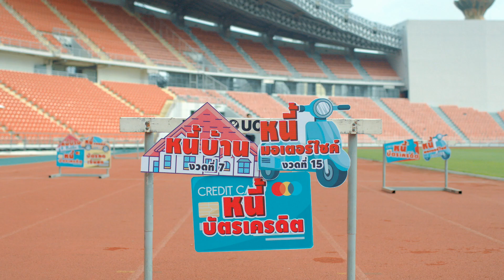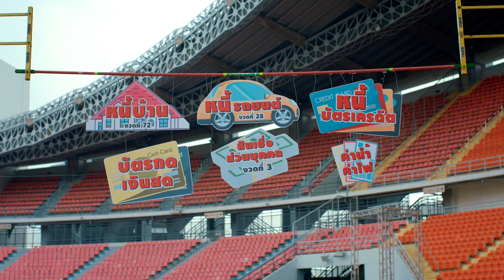อึด ฮึด สู้ | ขอบคุณคนไทย ที่คอยเสริมพลังให้กันในครอบครัว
ปีนี้อาจเป็นปีที่ยากลำบากสำหรับหลายครอบครัว บางครอบครัวต้องสูญเสียงาน รายได้ ความเข้าใจซึ่งกันและกัน เสาหลักของครอบครัวหลายคนรู้สึกกดดันและเครียดจากภาระต่างๆที่เพิ่มมากขึ้น แต่มาจนถึงวันนี้เราได้เห็นพลังครอบครัวของคนไทย ที่ยังจับมือกันมาตลอดจนถึงวันนี้ เราไม่ปล่อยมือกัน เราสลับปรับเปลี่ยนบทบาทกันได้  และ“เราเสริมพลังซึ่งกันและกัน” และนี่คือสิ่งที่พาทุกครอบครัวฝ่าฟันปัญหาต่างๆในปีที่ผ่านมา
เราอยากใช้โอกาสในช่วงก่อนสิ้นปีนี้.
ขอขอบคุณทุกคนที่ร่วมกันฝ่าฟันอุปสรรคต่างๆมาตลอดทั้งปี
ขอขอบคุณที่ทุกคนยังก้าวไปพร้อมกัน
ขอขอบคุณที่ทุกคนไม่สิ้นหวัง
ขอขอบคุณที่ทุกคนได้ใช้พลัง “อึด ฮึด สู้” อย่างไม่ท้อถอย

กรมสุขภาพจิต ร่วมกับ TERO MUSIC ขอใช้โอกาสนี้ในการขอบคุณคนไทยทุกคนไปพร้อมกัน เราได้เรียนรู้สิ่งมีค่าที่สุดจากพวกคุณทุกคนในปี 2020